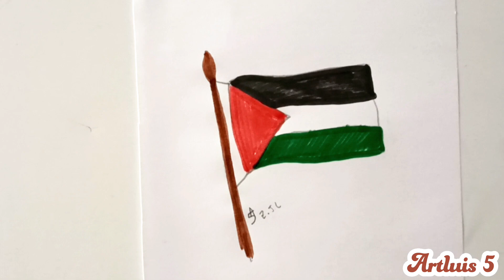Comment dessiner le drapeau de la Palestine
La Palestine, officiellement l'État de Palestine, est un pays d'Asie situé dans la région du Moyen-Orient, plus précisément dans le Levant méditerranéen, qui comprend les régions de Cisjordanie et de la bande de Gaza. Il borde Israël, la Jordanie, l’Égypte et la rive sud-est de la mer Méditerranée.